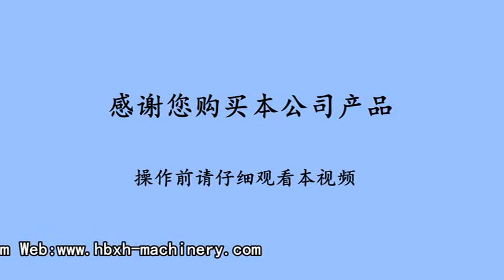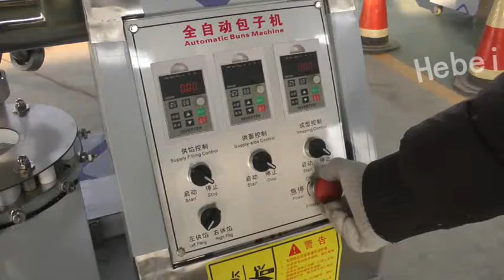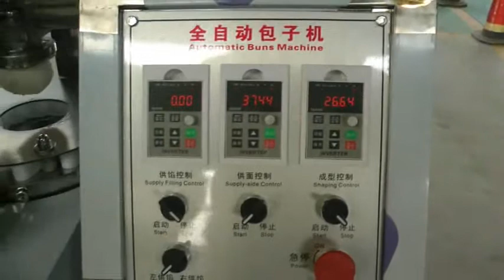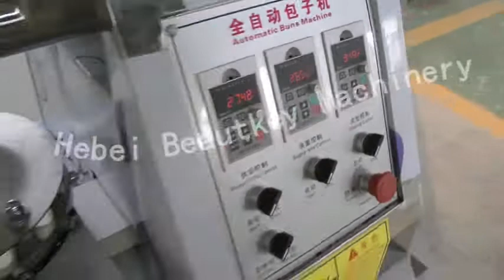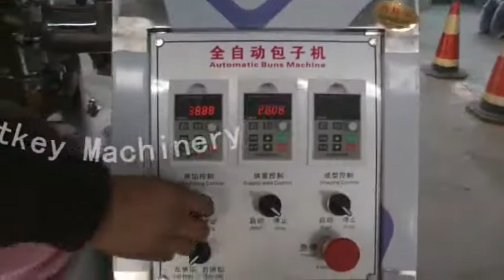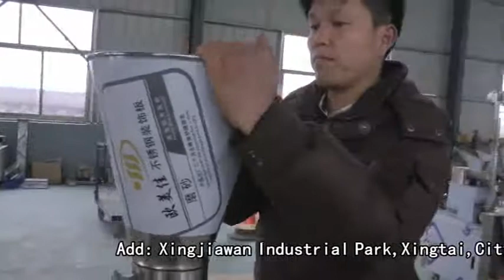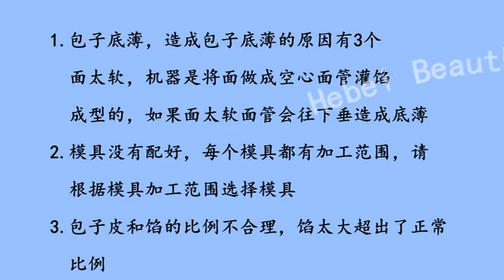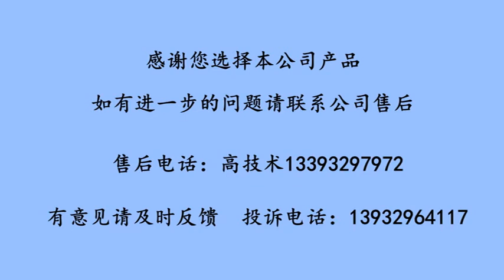Momo making machine,India momo making machine,Nepali momo making machine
Hebei Beautkey Machinery Manufacturing CO.,LTD. is specializing in manufacturing automatic momo making machine,India juicy momo making process machinery,Nepali mimi momo making machine,High capacity Port meat momo making machine and baozi making machine,High quality Steamed stuffing buns,Chinese pork stuffing buns etc,momo receip and stuffing receip will be offered,It completely show how to make momo,siopao maker machinery,Momo machinery factory,Momo making machine price,Chinese suppliers for momo process machinery

Contact detail:
Eunice Jia